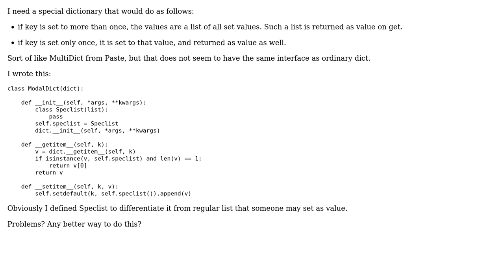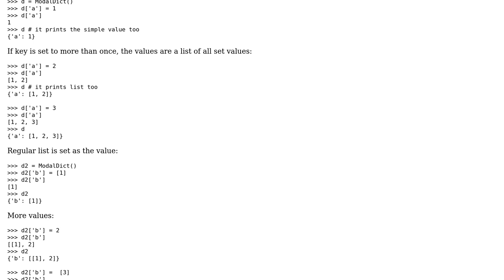Code Review: Special dictionary (2 Solutions!!)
Code Review: Special dictionary

With thanks & praise to God, and with thanks to the many people who have made this project possible! | Content (except music & images) licensed under CC BY-SA | Music | Images & others | With thanks to user Norbert Sebok user Michael Urman user LetMeSOThat4U and the Stack Exchange Network Trademarks are property of their respective owners. You are responsible for your own actions.